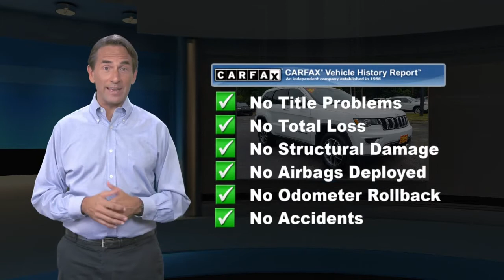Certified 2020 Jeep Grand Cherokee Limited, Ocean Township, NJ D210068B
*ONE OWNER - CERTIFIED PRE-OWNED - CLEAN CARFAX...**LIMITED 4X4 PACKAGE. SUNROOF .LEATHER HEATED SEATS. **ONLY 11,000 MILES *

[RLVID:2198:b6228df213d810f6:6e5c7634bbabf187:1]